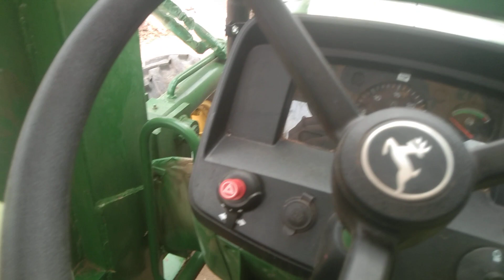John Deere 4x4 60 एचपी बहुत पावरफुल ट्रैक्टर